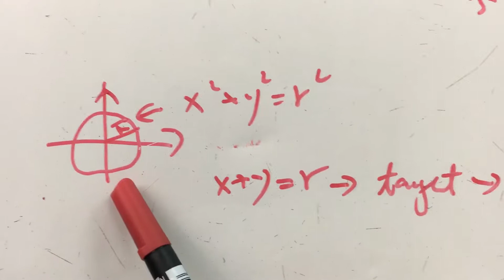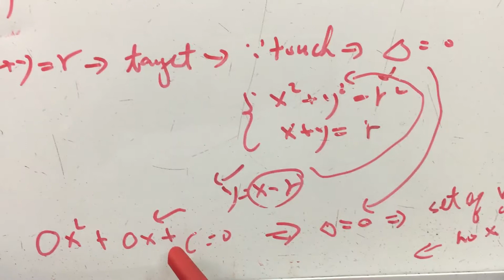How to use tangent to set equation in circle co geometry